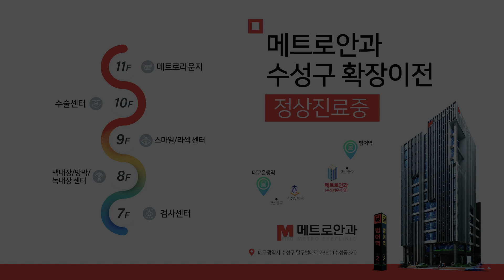누구나 겪는 증상, 하지만 무시했다간 실명? 비문증, 광시증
👀 살면서 누구나 겪는 증상 비문증, 광시증❗*
살면서 누가나 한번쯤 겪는 비문증과 광시증의 증상.
하지만 너무 무시했다간 치료의 골든타임을 놓칠 수 있어요
망막박리로 진행되지 않는지 꼭 병원을 방문해서 검사하세요😎

00:00 실제로 비문을 겪어보신 원장님
00:16 오프닝
00:38 80%의 인구가 겪는 비문증 증상
00:45 근시가 심한 경우 조금 빨리 찾아오는 증상
01:10 최근에 잘 못느끼시는 박원장님
01:15 가장 흔한 발병 이유, 노화
01:38 망막열공에 의한 비문증
02:03 외부충격에 의한 비문증
02:30 비문증을 확인하기 위해서는 눈 한쪽을 꼭 가리고
03:10 젊은층에도 자주 생기는 망막박리// 근시가 있는 경우
03:44 실제 젊은 환자의 5% 정도가 망막변성
04:05 비문증 자가진단 방법
04: 19 광시증
05:00 광시증의 증상
05:30 망막박리의 위험성이 있는 광시증
06:10 엔딩